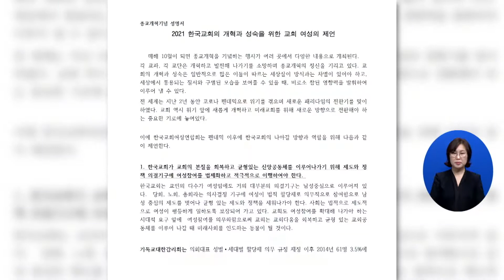한국교회여성연합회, 종교개혁기념 성명발표(김효경) l CTS뉴스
한국교회여성연합회가 ‘2021 한국교회의 개혁과 성숙을 위한 교회 여성의 제언’이라는 제목으로 성명을 발표했습니다.

한교여연은 성명에서 “한국교회 교인의 다수가 여성이지만 대부분의 의결기구는 남성중심으로 이루어져있다”며 제도와 정책의결기구에 여성참여를 법제화하고 적극적으로 이행해야한다고 말했습니다.

또 교회 안에서의 성폭력 방지를 위한 의무교육 실시하고 전담기구를 운영하는 한편, 기후위기 극복을 위한 다음세대 교육과 실천에 앞장서야 한다고 전했습니다.

이어 “하나님이 창조하신 인간의 존엄성을 위해 가난과 질병으로 보호받지 못하는 생명과 인권은 보호돼야 한다”며, 전쟁과 테러 등 소외되고 있는 사람들을 위한 인권보호에 동참해야 할 것을 촉구했습니다.